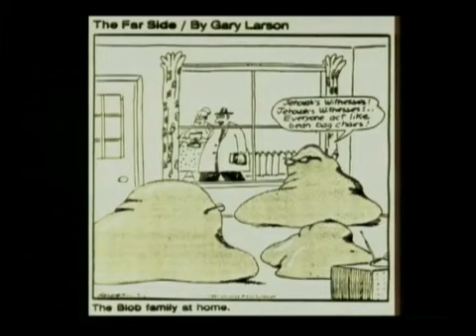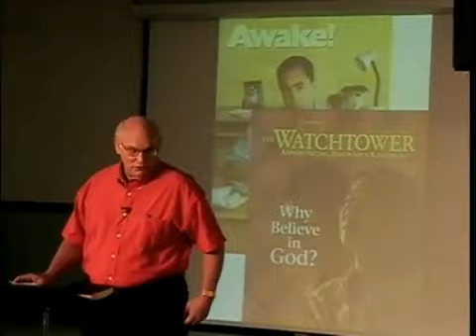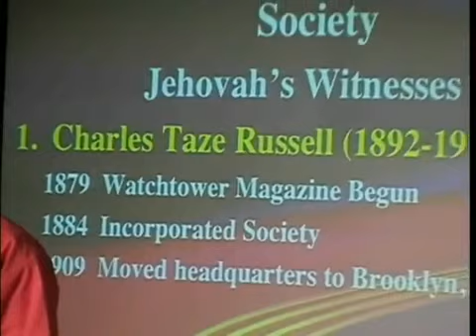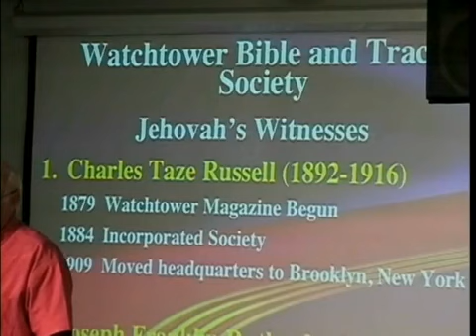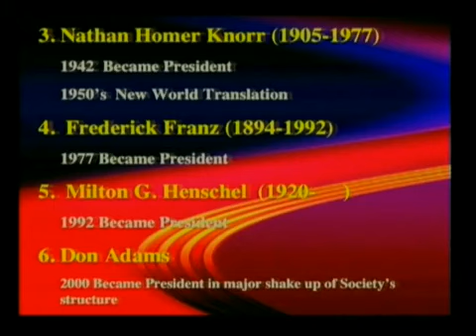Jehovah's Witnesses and the Trinity 1 of 7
The video Speaker is Dr. Ron Carlson; he passed away unexpectedly in his sleep June 16, 2011. Dr. Ron Carlson was the founder and president of Christian Ministries International. He travelled and lectured in 90 countries sharing the good news of Jesus Christ and equipping the church to contend for the faith.